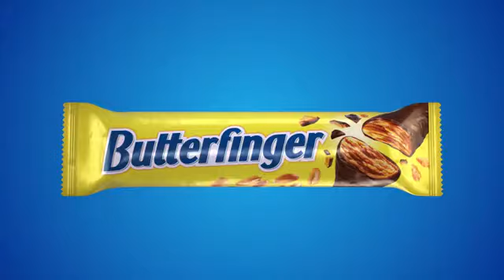Butterfinger Investigators - The Escalator